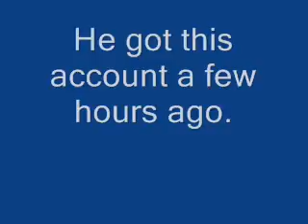nintendo64ization Is Here On Youtube